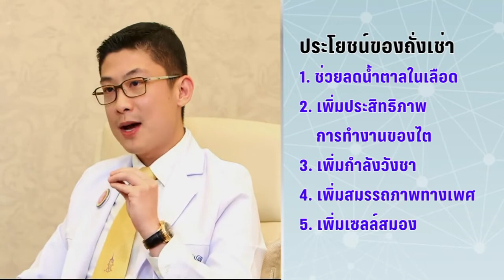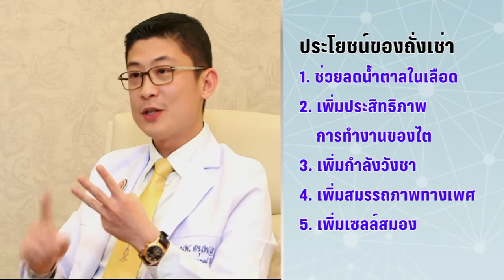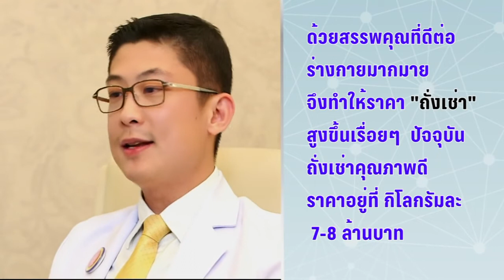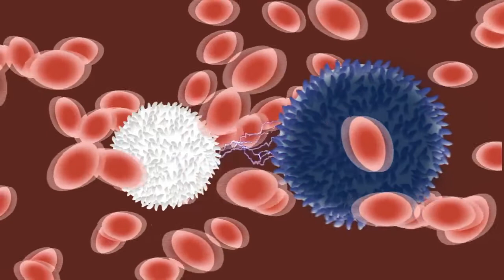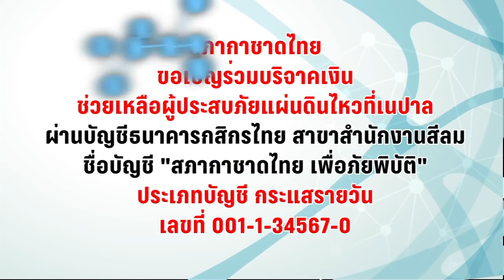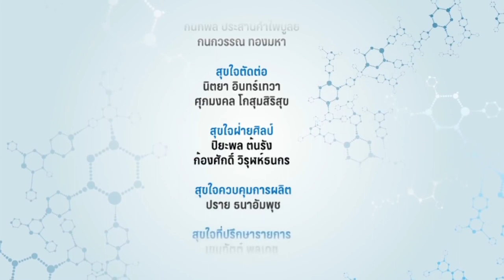ถังเช่า ราชาแห่งสมุนไพร มีอยู่ในไลค์คอฟฟี่ และ ฟินลี่ บิ๊กซันอัลฟาไลน์ สั่งซื้อโทร คุณฝน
ฟินลี่ ผลิตภัณฑ์เสริมอาหาร ฟินลี่ผสมผสานระหว่าง ตังถังเช่า รากโสม กระชายดำ และอื่นๆ ได้อย่างลงตัว ช่วยบำรุงร่างกายให้แข็งแรง เสริมสร้างภูมิคุ้มกัน ต่อต้านความเสื่อมของเซลล์
โทรหรือไลน์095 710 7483, 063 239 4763
สอบถามรายละเอียดเพิ่มเติม ที่
คุณฝน ฐิติกร ฤทธิวงค์, ครูปิ๊ก สิริธานี ไวแสน
โทร/Line : 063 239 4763, 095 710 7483
สนใจเป็นผู้นำหรือตัวแทนจำหน่ายหลักในพื้นที่ของท่าน Want to be the leaders in your own areas
เราจะรวยไปด้วยกันค่ะ We'll be the billionaires together. Believe that you can do it!!!